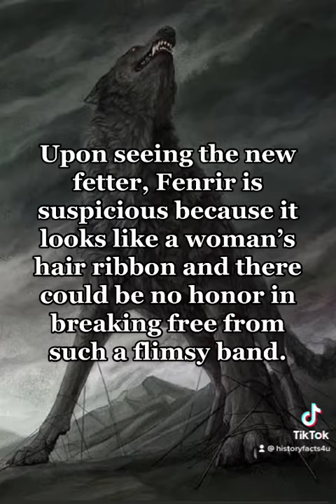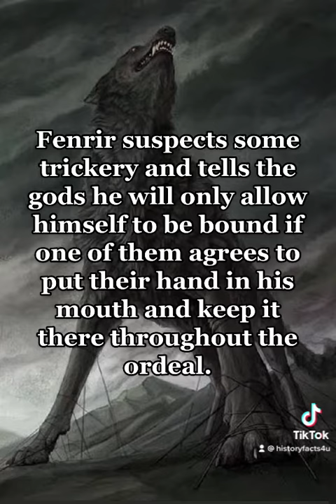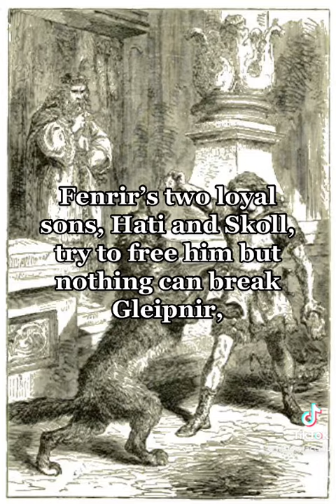The Origins Of Fenrir Part 3 berserk fypシ vikings fypシ゚viral